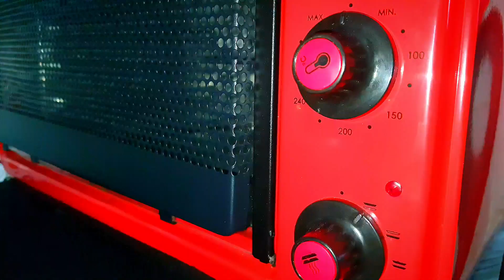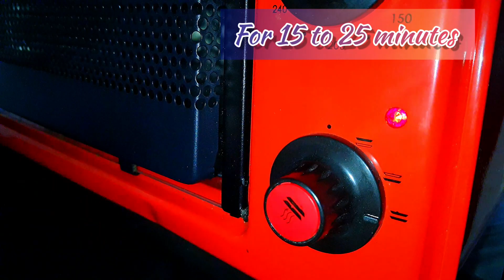The Ultimate Fudgy Brownie Recipe | Irresistible Chocolatey Goodness | Farahcooks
Indulge in the ultimate chocolatey delight with our Fudgy Brownies recipe. These brownies are the epitome of irresistible goodness, boasting a rich and gooey texture that's a true chocolate lover's dream. In our step-by-step guide, we'll show you how to create the perfect Fudgy Brownies, a recipe that's been perfected to perfection over the years.

From our brownies recipe with cocoa powder and oil to the brownie recipe without oven, we've got you covered with a variety of options. Whether you're a seasoned baker or a newbie in the kitchen, our Fudgy Brownies are a breeze to make and a joy to savor. These brownies are not just any brownies; they're 'The Best Brownies Ever' by Farah, a testament to the perfect balance of chewiness and chocolatey goodness.

Join us and embark on a journey into the world of chocolatey indulgence with our Farahcooks recipe video. We're here to guide you through each step, from selecting the right brownie recipe without butter to achieving the ideal brownie texture without the need for an oven. Discover the fudgy brownie recipe that's taking the baking world by storm, and learn how to make brownies that are unbelievably delicious.

With Farahcooks, you'll find not only the best brownies recipe but also tips and tricks to perfect your baking skills. So whether you're in the mood for chewy brownies, gooey brownies, or simply craving a simple and easy brownie recipe, we've got you covered. It's time to bake the perfect batch of brownies that will delight your taste buds and elevate your dessert game.
Unbelievably Delicious Brownies: The Best Brownies Ever.